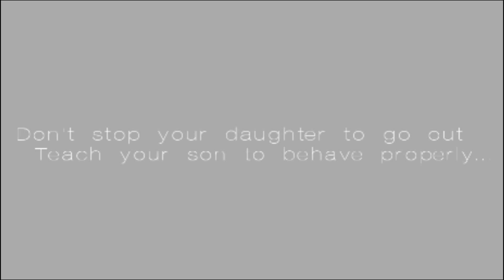GIRLS ARE NOT A TOY🙏😏|| Freefire 3d animation video || ff best edited montage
⦁ Copyright by Beat GamerZ
We allow everyone to create reaction videos. But that video has to be under  Beat GamerZ  (with our channel link) in description box ❗

🖐️ Tags Ignore 🖐️